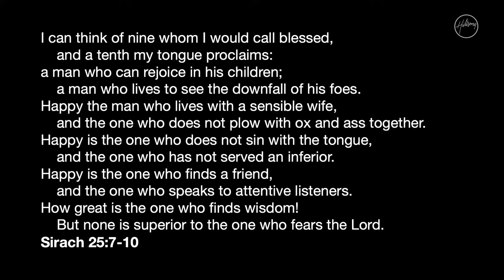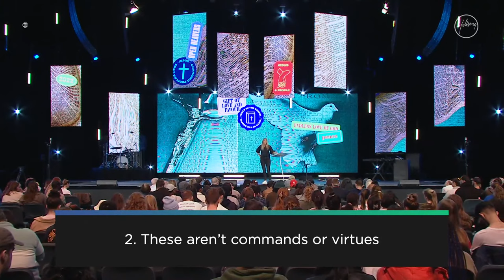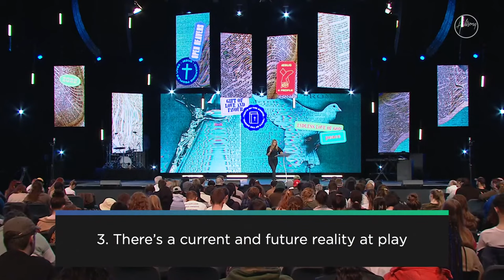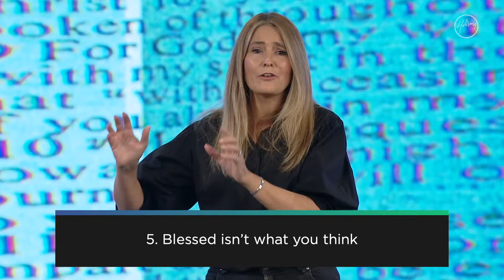# Blessed | Cass Langton | Hillsong Church Online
Join us for a new message from Cass Langton, recorded live from the Hillsong Convention Centre in Sydney, Australia.